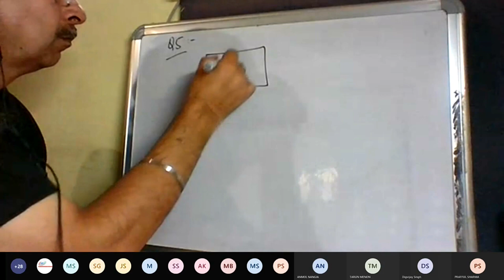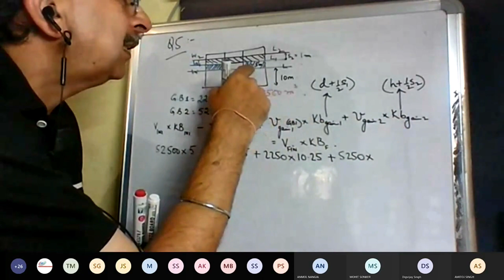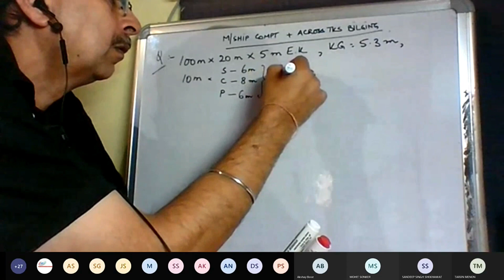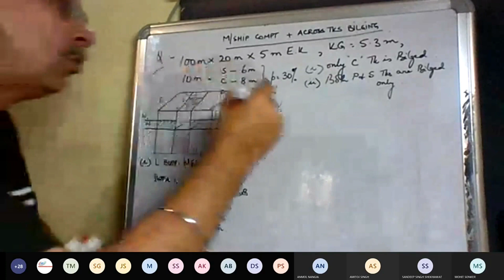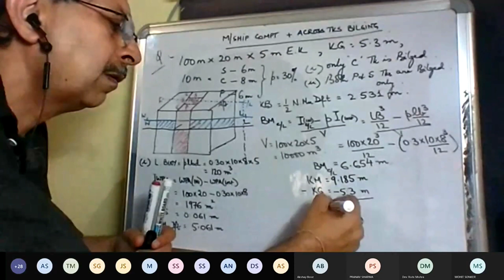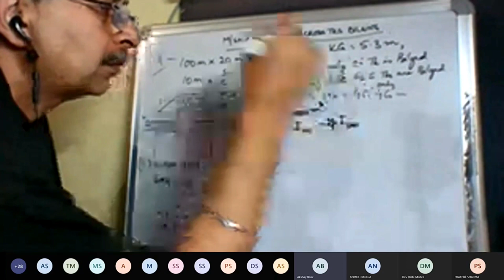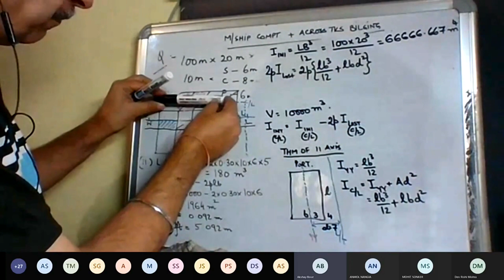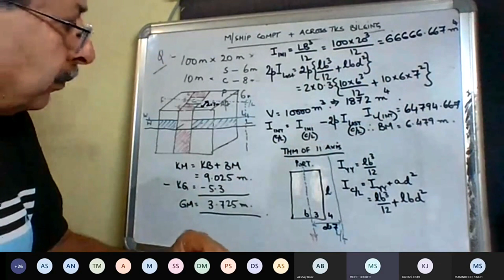Bilging Part - 7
Bilging easy explanation (Ship Stability)
Bilging of Midship and End Compartments (Theory and Numerical)
Bilging and Permeability